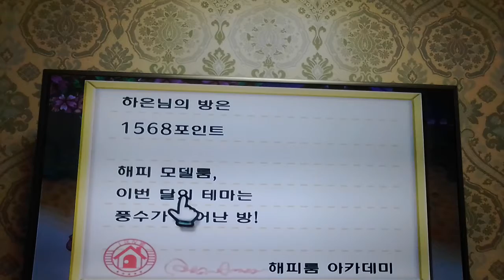‹Kids›Grace：동물의숲 게임하기 20170402